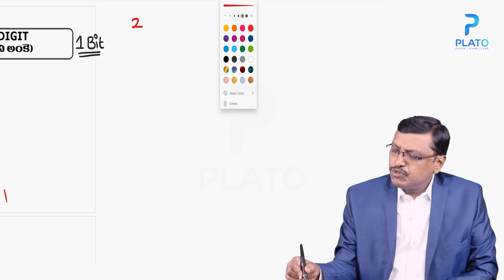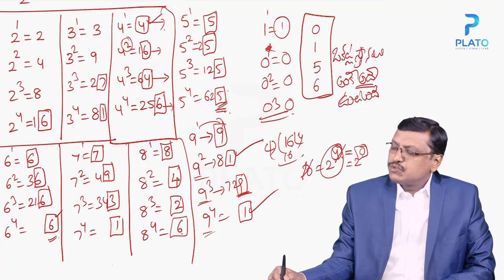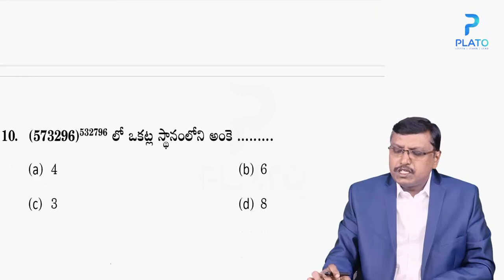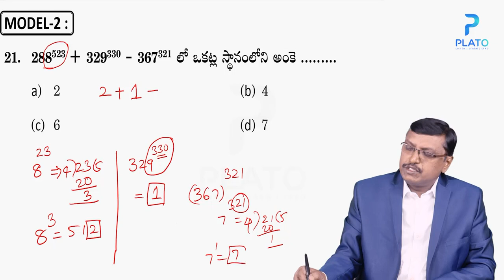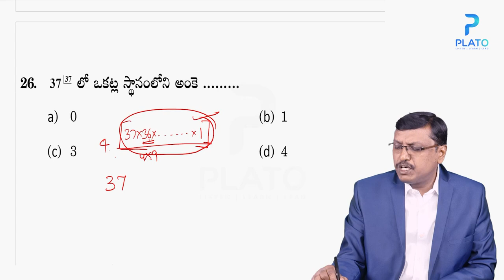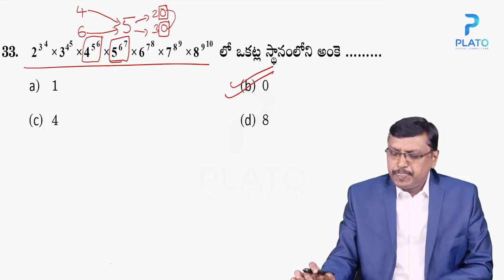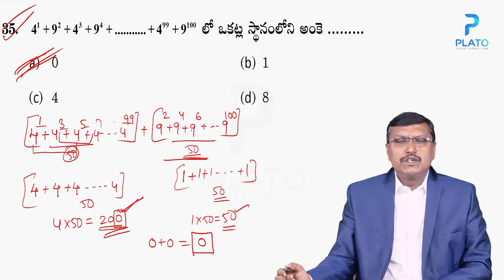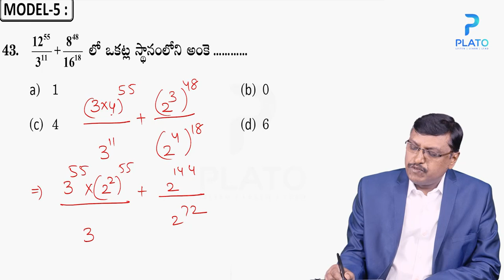Pure Math's Classes in Telugu || Pure Math's By Ishaq Sir || ఒకటా స్థానంలోని అంకె